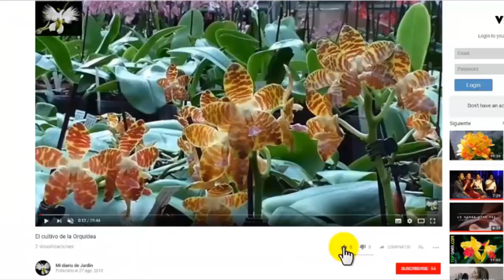CUIDADO Y CULTIVO DE LA PLANTA EPIPREMNUM o pothos, la planta telefono, Mi diario de Jardin